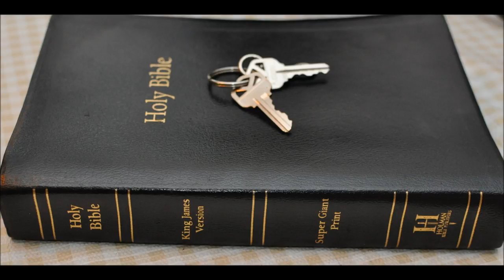Joel 3: Why Greek New Testament?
Joel (minor prophet) chapter 3 explains why the New Testament was written in Greek. The Hebrews of Jerusalem was sold into slavery to the Grecians or Greece.

1 For, behold, in those days, and in that time, when I shall bring again the captivity of Judah and Jerusalem,

2 I will also gather all nations, and will bring them down into the valley of Jehoshaphat, and will plead with them there for my people and for my heritage Israel, whom they have scattered among the nations, and parted my land.

3 And they have cast lots for my people; and have given a boy for an harlot, and sold a girl for wine, that they might drink.

4 Yea, and what have ye to do with me, O Tyre, and Zidon, and all the coasts of Palestine? will ye render me a recompence? and if ye recompense me, swiftly and speedily will I return your recompence upon your own head;

5 Because ye have taken my silver and my gold, and have carried into your temples my goodly pleasant things:

6 The children also of Judah and the children of Jerusalem have ye sold unto the Grecians, that ye might remove them far from their border.

7 Behold, I will raise them out of the place whither ye have sold them, and will return your recompence upon your own head:

8 And I will sell your sons and your daughters into the hand of the children of Judah, and they shall sell them to the Sabeans, to a people far off: for the LORD hath spoken it.

9 Proclaim ye this among the Gentiles; Prepare war, wake up the mighty men, let all the men of war draw near; let them come up:

10 Beat your plowshares into swords, and your pruninghooks into spears: let the weak say, I am strong.

11 Assemble yourselves, and come, all ye heathen, and gather yourselves together round about: thither cause thy mighty ones to come down, O LORD.

12 Let the heathen be wakened, and come up to the valley of Jehoshaphat: for there will I sit to judge all the heathen round about.

13 Put ye in the sickle, for the harvest is ripe: come, get you down; for the press is full, the fats overflow; for their wickedness is great.

14 Multitudes, multitudes in the valley of decision: for the day of the LORD is near in the valley of decision.

15 The sun and the moon shall be darkened, and the stars shall withdraw their shining.

16 The LORD also shall roar out of Zion, and utter his voice from Jerusalem; and the heavens and the earth shall shake: but the LORD will be the hope of his people, and the strength of the children of Israel.

17 So shall ye know that I am the LORD your God dwelling in Zion, my holy mountain: then shall Jerusalem be holy, and there shall no strangers pass through her any more.

18 And it shall come to pass in that day, that the mountains shall drop down new wine, and the hills shall flow with milk, and all the rivers of Judah shall flow with waters, and a fountain shall come forth of the house of the LORD, and shall water the valley of Shittim.

19 Egypt shall be a desolation, and Edom shall be a desolate wilderness, for the violence against the children of Judah, because they have shed innocent blood in their land.

20 But Judah shall dwell for ever, and Jerusalem from generation to generation.

21 For I will cleanse their blood that I have not cleansed: for the LORD dwelleth in Zion.